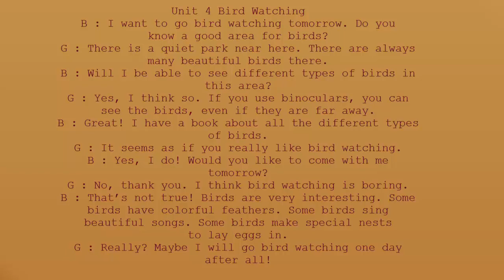Listening Practice Through Dictation 1 unit 1 10 P3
Listening Practice Through Dictation, despite what many might think, Listening Practice Through Dictation is well known across hundreds of nations all over the world. Listening Practice Through Dictation has been around for several centuries and has a very important meaning in the lives of many. It would be safe to assume that Listening Practice Through Dictation is going to be around for a long time and have an enormous impact on the lives of many people.

Listening Practice Through Dictation has a large role in Culture. Many people can often be seen taking part in activities associated with Listening Practice Through Dictation. This is partly because people of most ages can be involved and families are brought together by this. Generally a person who displays their dislike for Listening Practice Through Dictation may be considered an outcast.

Economic Factors

It is not common practice to associate economics with Listening Practice Through Dictation. Generally, Listening Practice Through Dictation would be thought to have no effect on our economic situation, but there are in fact some effects. The sales industry associated with Listening Practice Through Dictation is actually a 1.3 billion dollar a year industry and growing each year. The industry employs nearly 150,000 people in the United States alone. It would be safe to say that Listening Practice Through Dictation play an important role in American economics and shouldn't be taken for granted.

Environmental Factors

After a three month long research project, I've been able to conclude that Listening Practice Through Dictation doesn't negatively effect the environment at all. A Listening Practice Through Dictation did not seem to result in waste products and couldn't be found in forests, jungles, rivers, lakes, oceans, etc... In fact, Listening Practice Through Dictation produced some positive effects on our sweet little nature.

Political Factors

Oh does Listening Practice Through Dictation ever influence politics. Last year 5 candidates running for some sort of position used Listening Practice Through Dictation as the primary topic of their campaign. A person might think Listening Practice Through Dictation would be a bad topic to lead a campaign with, but in fact with the social and environmental impact is has, this topic was able to gain a great number of followers. These 5 candidates went 4 for 5 on winning their positions.

Conclusion

Listening Practice Through Dictation seem to be a much more important idea that most give credit for. Next time you see or think of Listening Practice Through Dictation, think about what you just read and realize what is really going on. It is likely you under valued Listening Practice Through Dictation before, but will now start to give the credited needed and deserved.